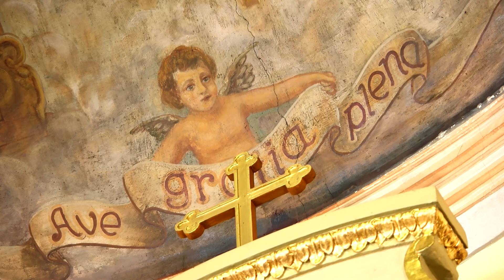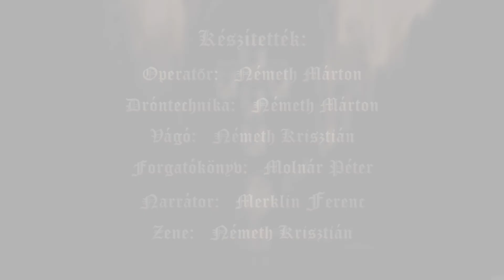A Szombathelyi Egyházmegye kincsei 1. - Szombathely-Szentháromság-templom